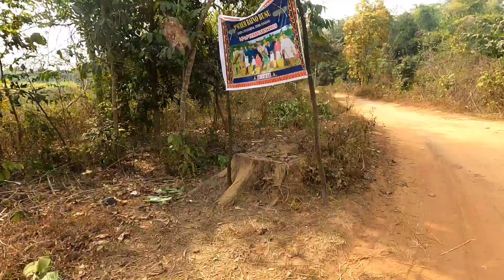Moto vlog karthi hi ye hal hogaya